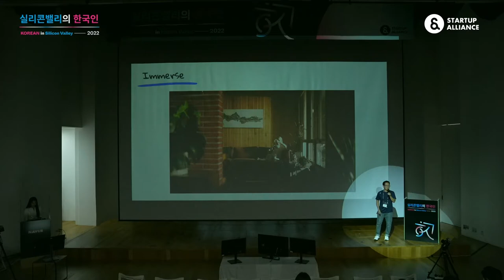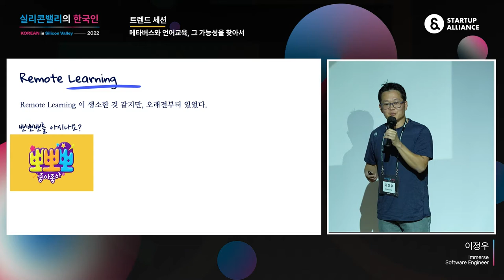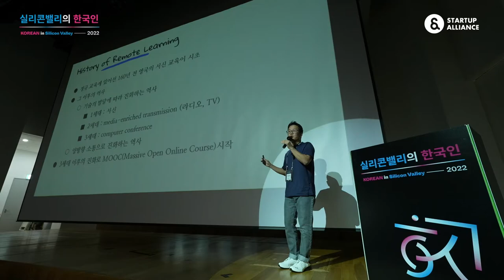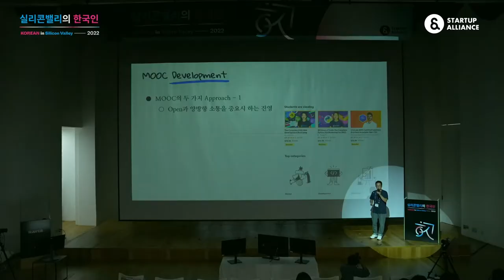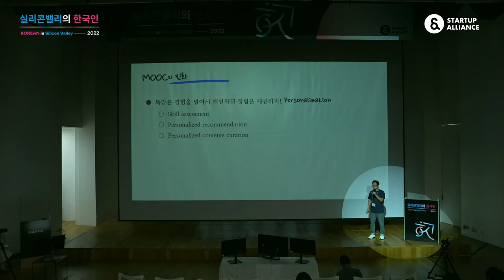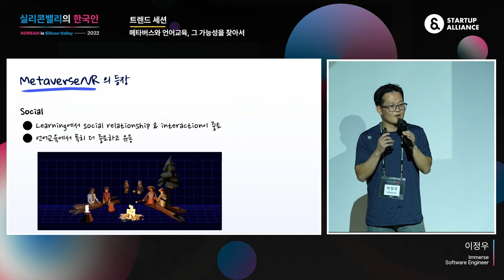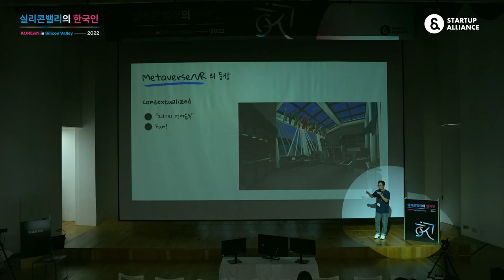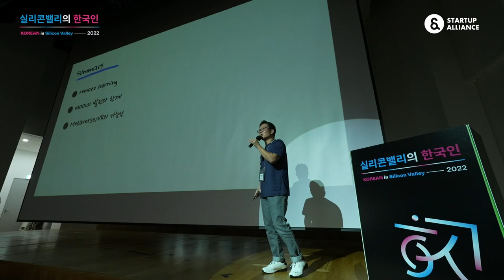[실리콘밸리의한국인2022] 트렌드 세션 - 이정우 Immerse Software Engineer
[실리콘밸리의 한국인 2022] ‘메타버스와 언어교육, 그 가능성을 찾아서’ 이정우 Immerse Software Engineer